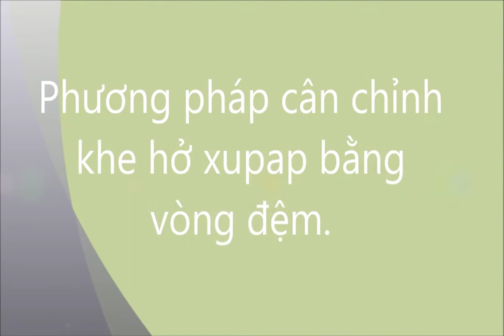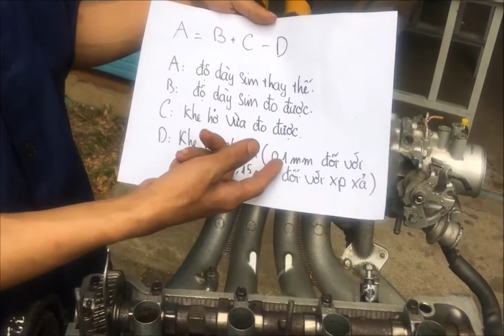Chỉnh khe hở nhiệt xupap động cơ | Automotive Repair Viet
KIỂM TRA VÀ CĂN CHỈNH KHE HỞ XUPAP DÙNG SHIM,